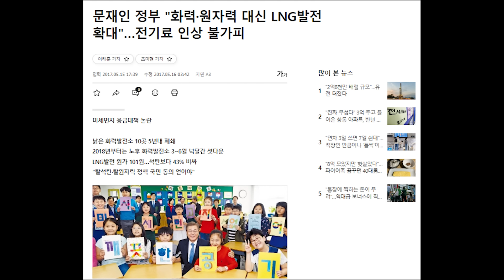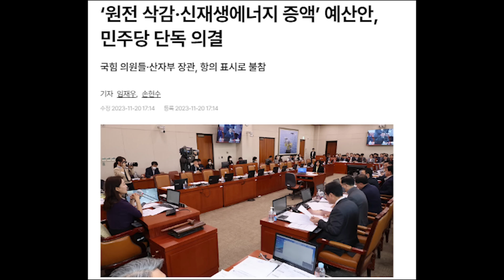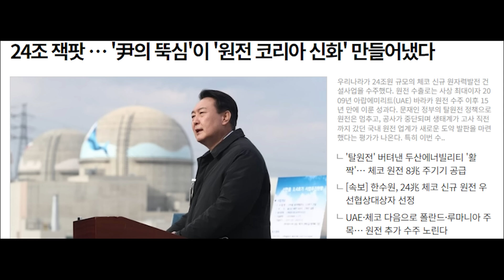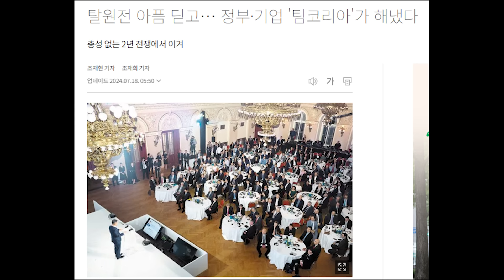수십조 원전 수출 쾌거 이루어 냈는데...덤핑? 탈원전 사과나 하라...